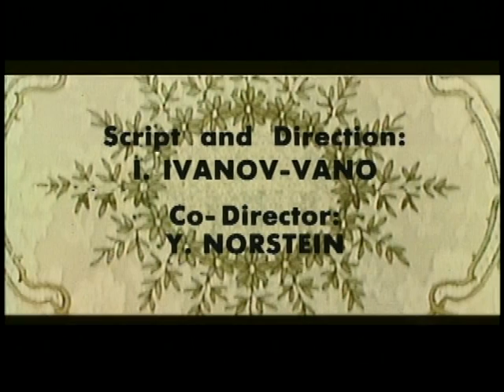Seasons- a 1969 Russian animation film1/2